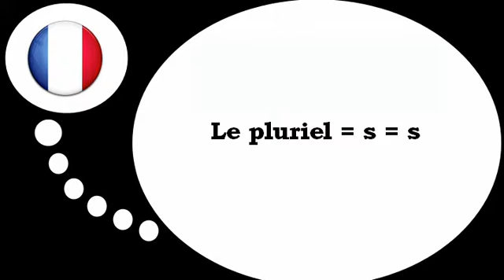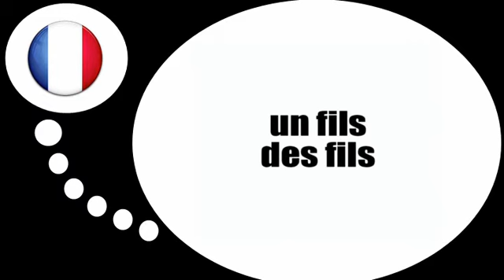フランス語レッスン = 複数形= s=を